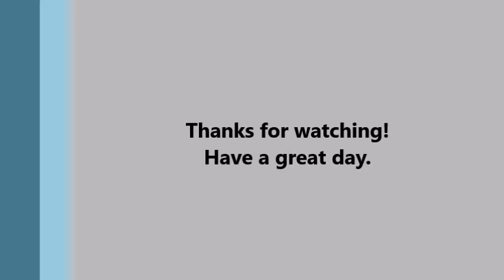Starwood Sports Microfibre Travel Towel Review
Today I am here to tell you about the Starwood Sports Microfibre Travel Towel which you can find on Amazon
I received this product as part of a promotion but even so I wanted to leave a review for this product so others would know how my experience with this item was.